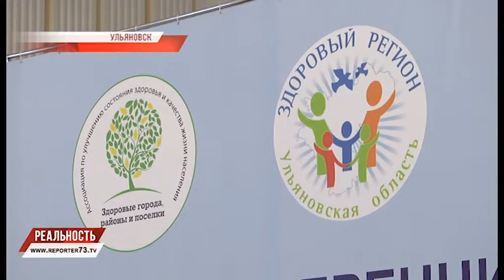ЗДОРОВЫЙ ГОРОД. НОВАТОРСТВА И ЛУЧШИЕ ПРАКТИКИ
1800 городов из 55 стран мира. С 28 марта на протяжении двух дней в Ульяновске проходит конференция «Здоровые города» с участием международных и федеральных экспертов. Главная тема – современные подходы здоровьесбережения.